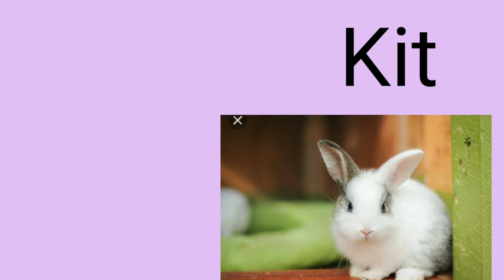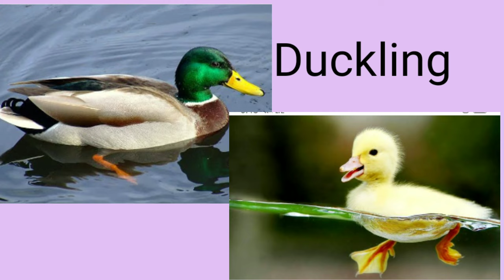Animals and their young ones// animals and their babies name